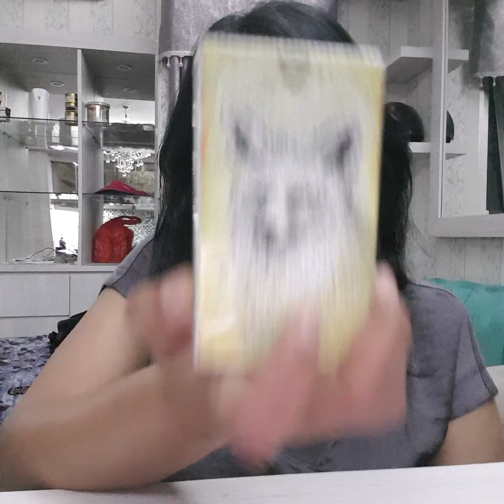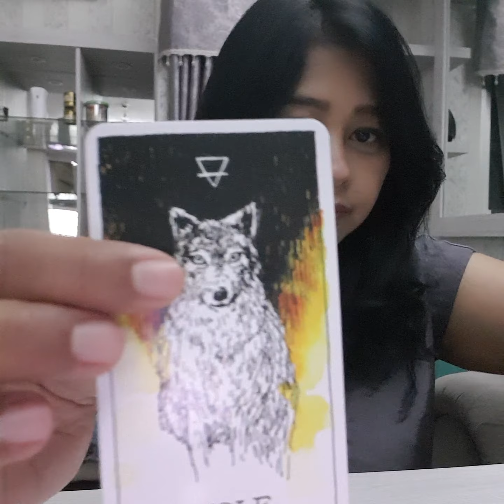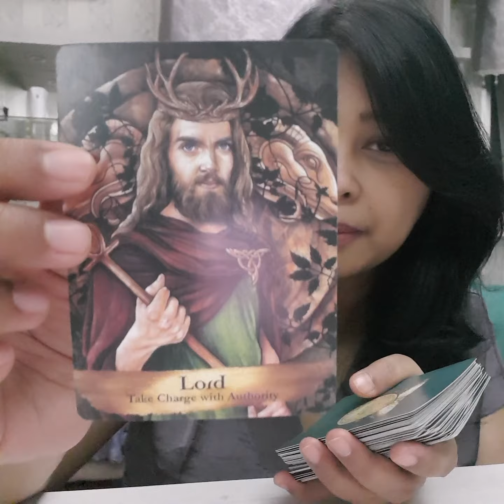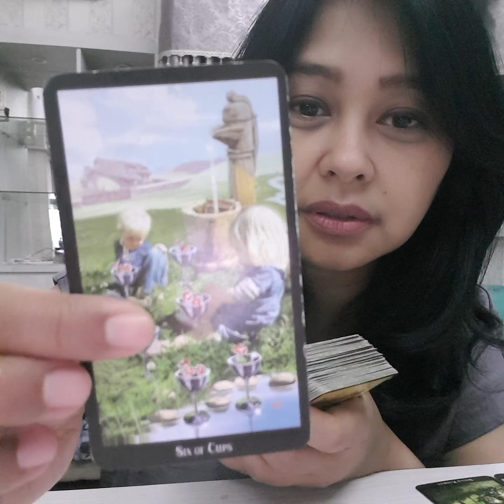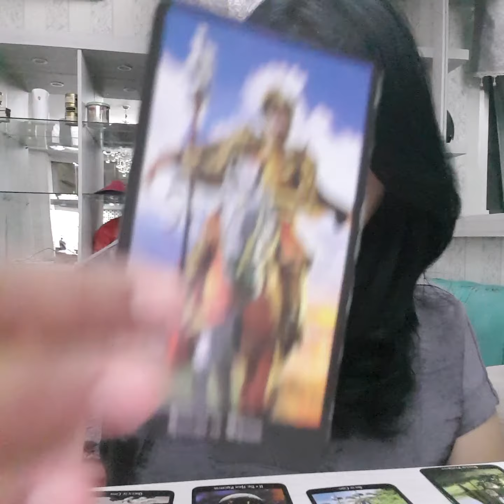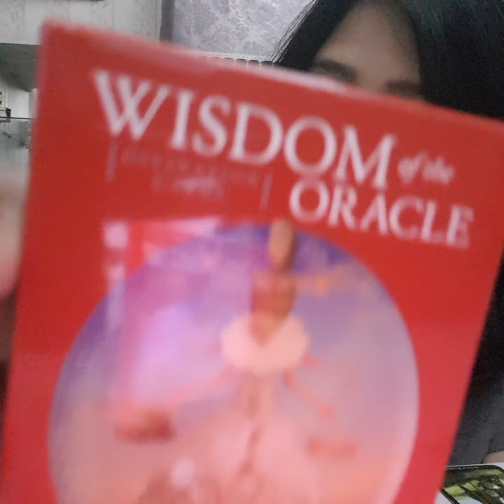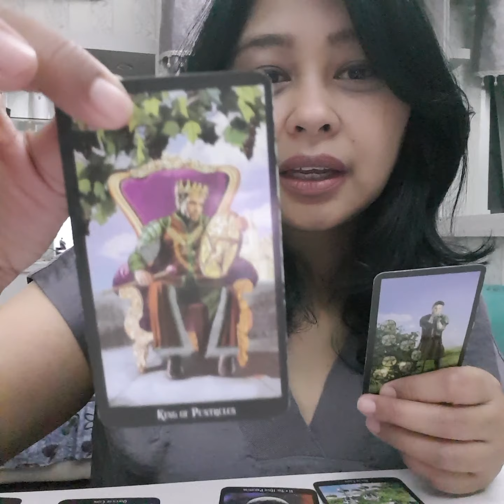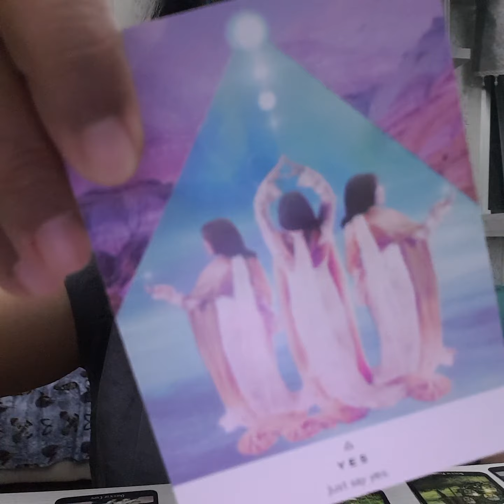Leo, kau tak terhentikan. Tetapi tampaknya kau juga perlu gunakan compassion dan bantu orang lain.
Leo menggunakan ketajaman dan intuisi dalam berstrategi, memenangkan sesuatu dan penuh keberanian. Tetapi tak bisa diselesaikan, karena yang dibutuhkan adalah compassion. Leo diminta untuk berbaik hati kepada orang-orang yang ada disekitarmu saat ini, walaupun ada visi ke depan untuk "mengambil" semua, dan berlari secepatnya. Jika ada yang meminta bantuanmu, please just say yes. Bukankan kau juga tidak bisa mengerjakan ini sendiri?